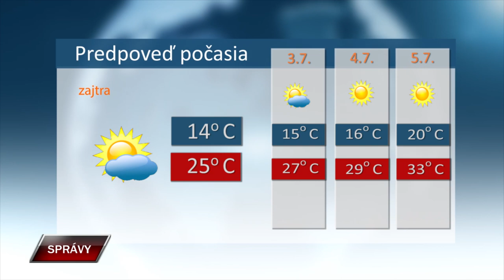Spravy 2 7 2024